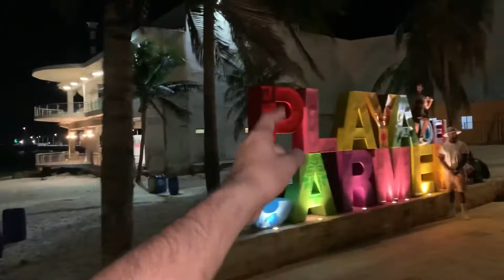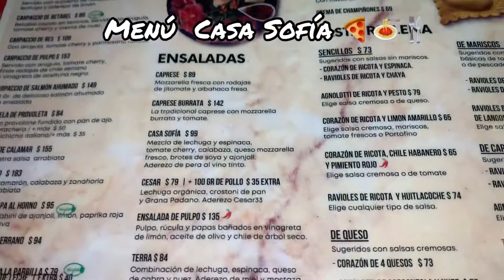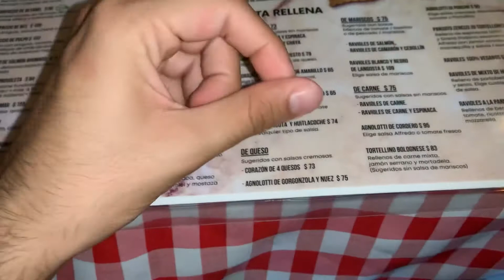RECORRIDO NOCTURNO 5ta Avenida 🌙💫 y Casa Sofía🍴? | 🔴07 DE ENERO 2022 | ViajaMax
🚨ESTE VIDEO FUE GRABADO CON LAS MEDIDAS SANITARIAS NECESARIAS🚨
Descripción del video:

El día de hoy Jueves 06 de Enero   recorrimos el camino desde “Quinta Alegría  Shopping Mall 🛍, y me encontré a @Lorena Herrera 💃🏻💋🎤 Jan hermosa artista y cantante en quinta Alegría, ya no le pedí foto porque me dio pena, y pero si pase cerca de ella, bueno y luego pasamos por “CALLE CORAZÓN ♥️ Shopping Mall 🛍”, luego pasamos la Calle 12 vemos que si hay gente pero no tanta cómo fue el Año Nuevo 2022, pasamos esa calle para volver ah mostrar cómo están los principales centros nocturnos,  como discotecas y antros, las principales tiendas de marca, y restaurantes, y plazas, y el avance del turismo, en estos días que transcurrieron, y luego nos íbamos a ir a Cancún 🌴🌊, en ADO 🚌🚍, para grabar la vida nocturna pero se me hizo tarde, y decidí mejor terminar de grabar por la 5ta Avenida, y mostramos mejor  cómo está el “Parque Fundadores 🌳”, el “Portal Maya 🐚”, los voladores de Papantla, luego pasamos por “Paseo del Carmen Shopping Mall🛍”, y al final fuimos a cenar en el delicioso y rico restaurante “Casa Sofía 🍕🍝”, y explicó ahí los precios, cómo es el lugar, la comida, y donde está ubicado, y te invito a que veas el video completo para conocer más de este hermoso lugar.

📍UBICACIÓN: Playa del Carmen 🏝🇲🇽

SEMÁFORO EPIDEMIOLOGICO VERDE 🟢🚦😷
Del 03 al 09 DE ENERO 2022🟢
⚠️ AVISO IMPORTANTE debido a los Contagios podemos retroceder a semáforo amarillo, por eso no hay que bajar la guardia ante el COVID-19, y hay que seguirse cuidando ir

Capítulos:
00:00 Intro
00:36 Comienza El Video
📍Quinta Alegría Shopping Mall 🛍
01:25📍La 5ta Ronda 🍹🍴
03:34 Encuentro con @Lorena Herrera 💃🏻💋🎤
04:14📍Monte Fuego 🔥🍴
04:35 📍Restaurante iLios🐚🍴
04:50📍Calle Corazón 🛍♥️
05:04📍Calle 12
06:43📍Terminal de Autobuses ADO 🚌🚍
07:34📍Parque Fundadores 🌳
09:17 Referencias al Youtuber ▶️ Luisito Comunica
12:35 📍Paseo Del Carmen
Shopping Mall 🛍

14:47📍Casa Sofía 🍕🍝🍴

15:53 Menu Casa Sofia 🍕🍝

16:39 Comiendo una Pasta de Ravioles de carne con Salsa Alfredo🍝
17:33 Postre 🍮🍨🍫

18:21 Despedida del Video